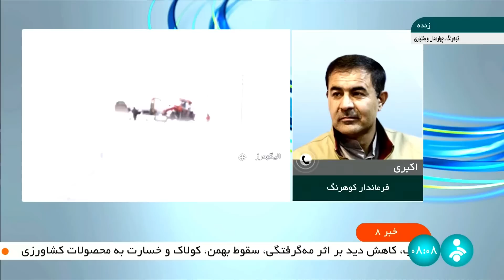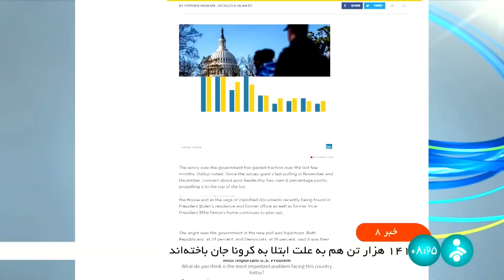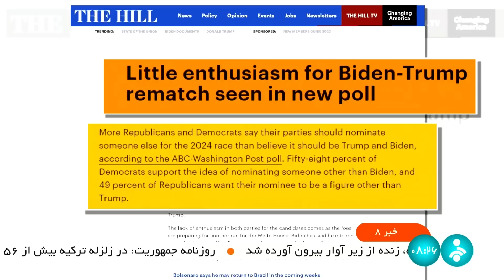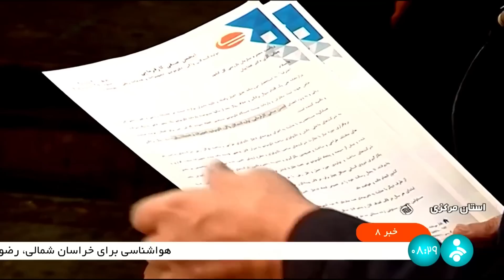خبر هشت صبح - جمعه بیست و هشتم بهمن 1401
آنچه در این بخش خبری خواهید دید:
00:00 آغازبندی خبر صبح‌گاهی بیست و هشتم بهمن ماه هزار و چهارصد و یک
00:46 عناوین اصلی خبر
02:19 تلاش ها برای باز کردن راه های روستایی کوهرنگ - گفتگو با فرماندار کوهرنگ
06:36 گفتگوی کارشناسی هواشناسی
08:57 مردم آمریکا اصلی ترین معضل کشورشان را مدیریت بایدن می دانند
11:57 ثبت نام متقاضیان حج تمتع از 10 اسفند
12:26 کمبود لوکوموتیو در کشور و مجوز واردات